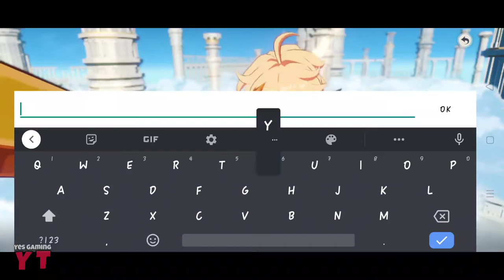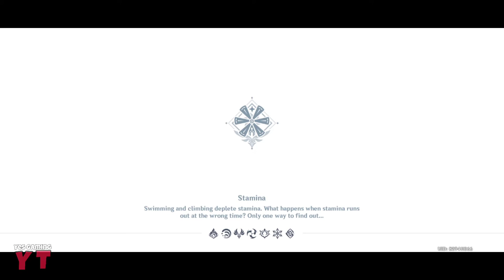Genshin Impact Walkthrough | Yes Gaming YT